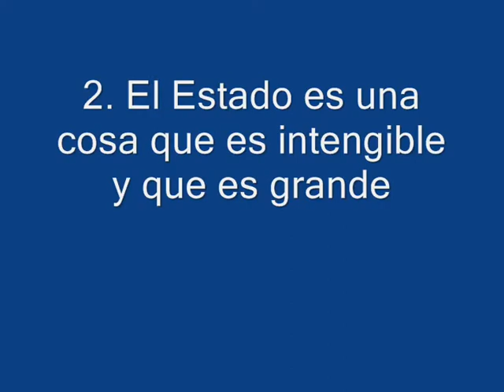¿Qué es el Estado? SPOT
Axel Barradas, Antonio Mendoza, Alfonso Domenzáin, Mónica Barragán y Lorenzo Rivera, alumnos de las Licenciaturas en Comunicación y en Derecho, realizando curiosas entrevistas, buscan definir al ESTADO